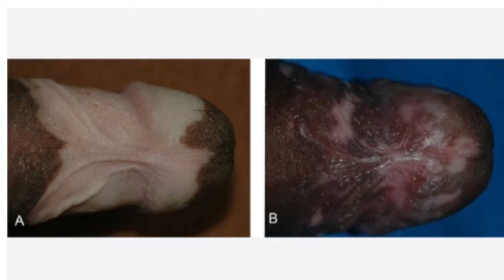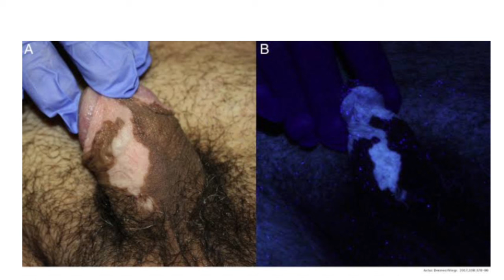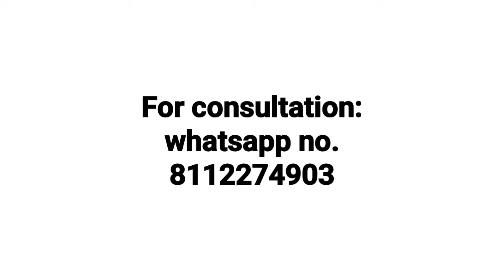White patch in penis !! Penile vitiligo ! Vitiligo symptoms,causes & homeopathic medicine (in hindi)